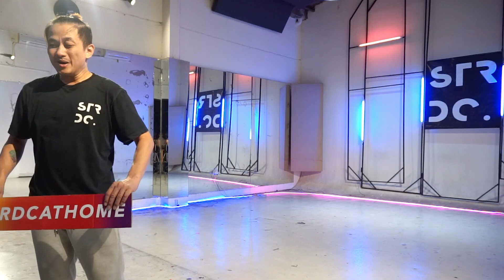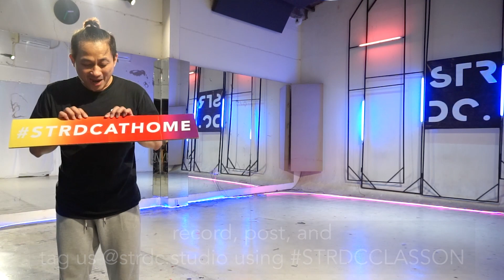Sandy CLASS ON (Waves - Dean Lewis)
Contemporary Online Class from STRDC.Studio lead by Sandy. He is using Waves by Dean Lewis